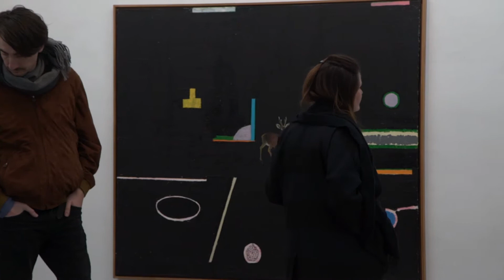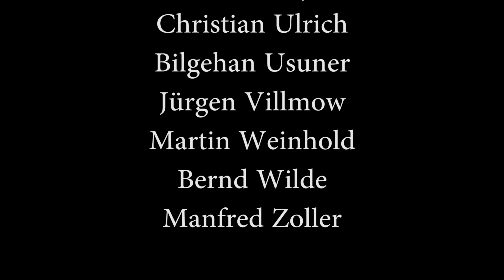Märzenbecherduft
Die Ausstellung fand vom 18. März 2017 bis 29. April 2017 in der Galerie Alte Schule Adlershof statt.

KünstlerInnen: Ibrahim Demirel, Uroś Djurovič, Dorit Bearach, Joachim Böttcher, Ingmar Bruhn,  Reinhard Buch, Reinhardt Grimm, Eberhard Hartwig, Ulrike Hogrebe, Semih Kaplan, Coco Kühn, Mi-Kyung Lee, Regina Nieke, Judith Püschel, Nuria Quevedo, Anton Schwarzbach, Marion Stille, Ehrhard Thoms, Dorit Trebeljahr, Christian Ulrich, Bilgehan Usuner, Jürgen Villmow, Martin Weinhold, Bernd Wilde, Manfred Zoller

Kuratorin: Dorit Bearach